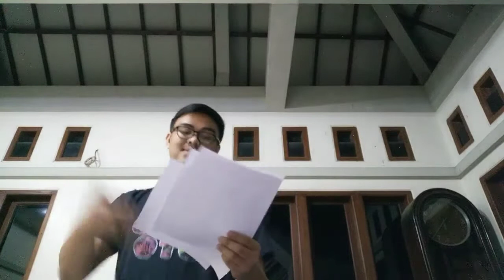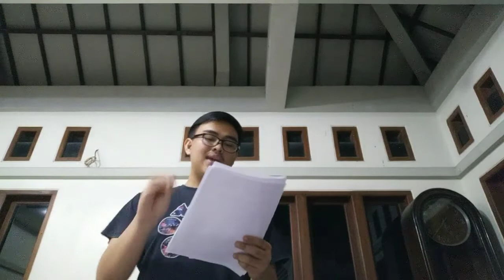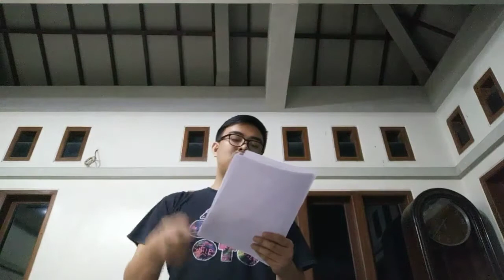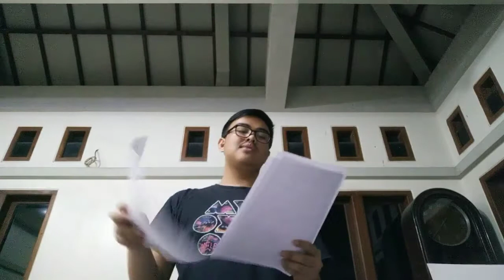UKM DBI Unhas [Training 7 - Existing Member Regular] 2. Leader of Opposition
Existing Member Regular Training

Affirmative Team
PM: Muhammad Haykal
DPM: Nurmuliasneny Musa
GW: Andriano Panca Sumule

Negative Team
LO: Muhammad Firmansyah Walenna
DLO: Khairulbarriyah
OW: - (Not recorded)

Motion: This house supports the establishment of a black secessionary state within the territory of the US, the founding of which is supported by the American Government